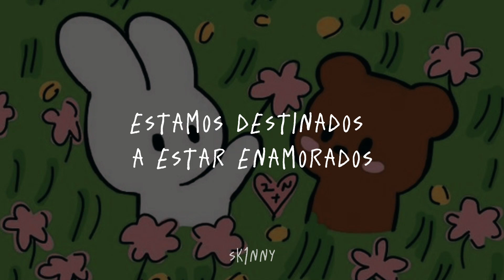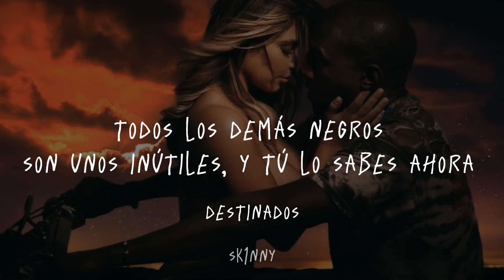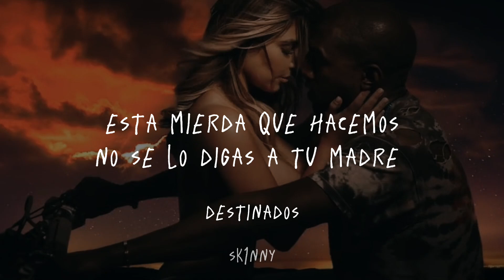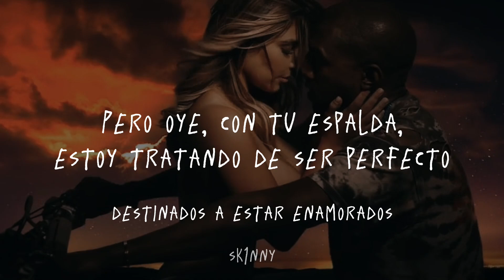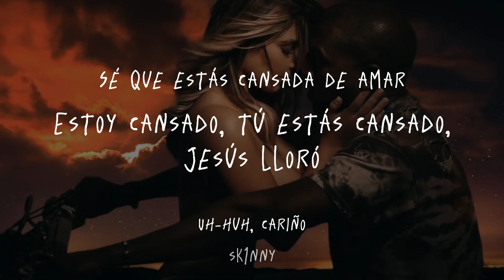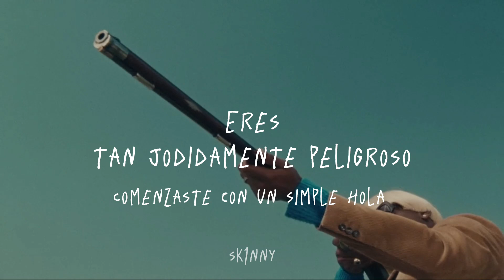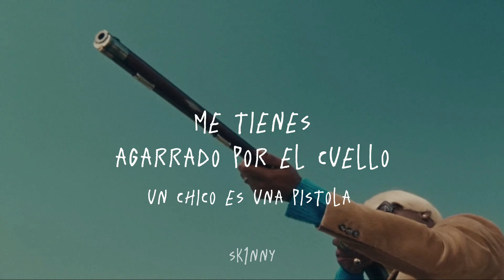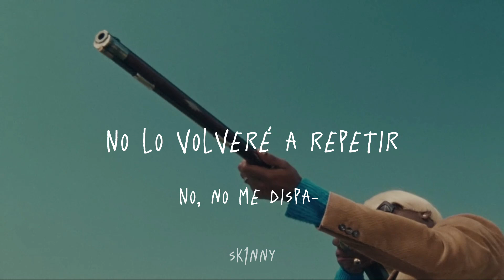B O U N D . (Sub Español)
Hi!

0:00 - Ponderosa Twins Plus One - Bound
0:53 - Kanye West - Bound 2
5:04 - Intro para A BOY IS A GUN*
5:24 - Tyler, The Creator - A BOY IS A GUN*

-I emphasize that the content was not made by me, but by 'Kanye' he makes this type of transitions with songs

-Destaco que el contenido no fue hecho por mí, sino por 'Kanye' él hace este tipo de transiciones con canciones